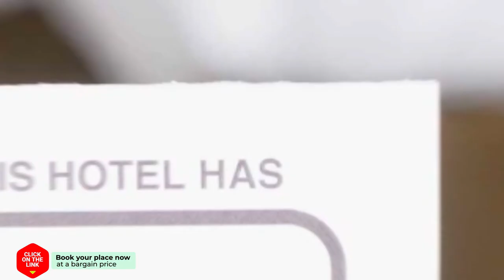Grecotel Meli Palace hotel review | Hotels in Sissi | Greek Hotels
Grecotel Meli Palace hotel video review. Hotels in Sissi, greek 4 stars hotels.